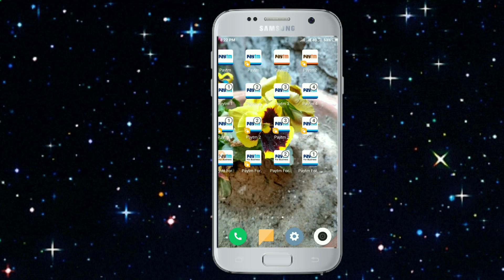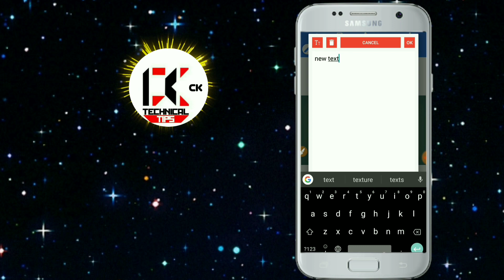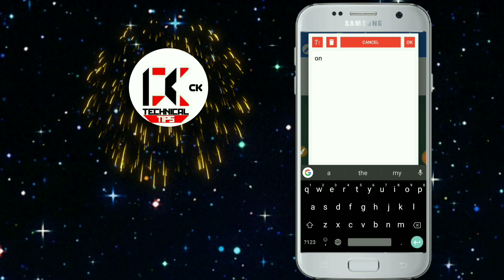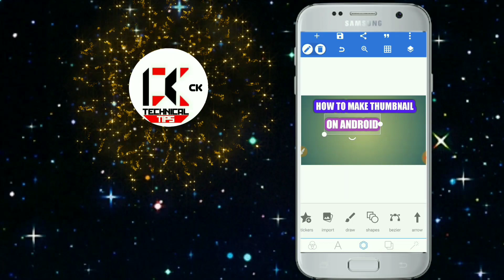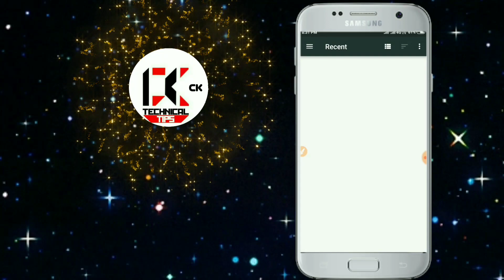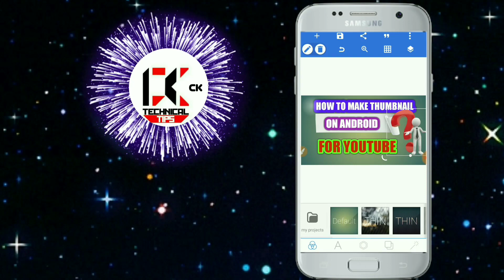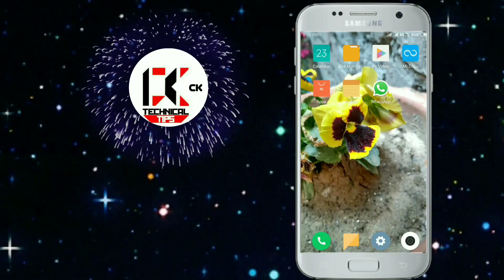YOUTUBE THUMBNAIL KAISE BANAYE HD || HOW TO MAKE THUMBNAIL IN HD|| ON ANDROID PHONE